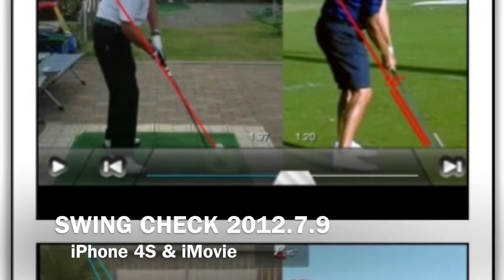SWING CHECK 2012.7.9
iPhone & iMovie 歴史の森の日中は暑い。1番ホールコース整備後夕方から1Rで帰宅。3番ホールイーグルなどあるも全体的にショットはあまり良くない。